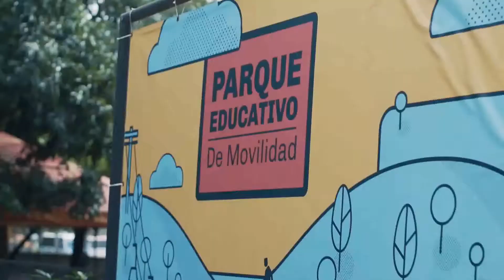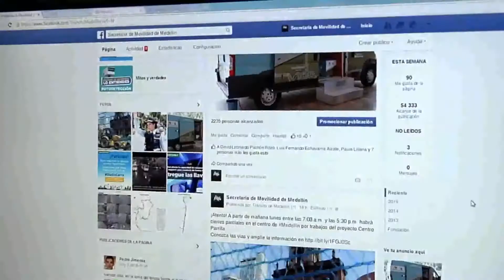Tenemos un contacto directo con los ciudadanos a través de nuestro programa de educación vial.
El contacto directo con todos los actores viales, a través de nuestros diferentes medios de comunicación, es una de las claves para transmitir nuestro mensaje de seguridad vial, y lograr así prácticas de autocuidado y respeto por los demás en las vías.